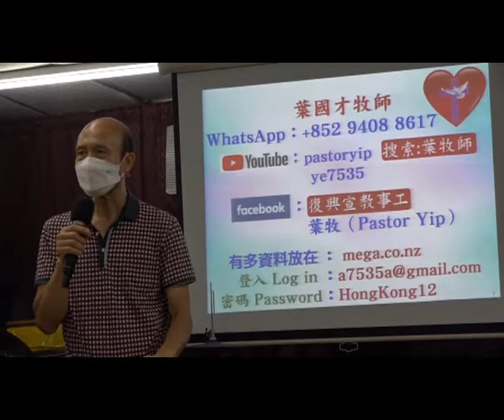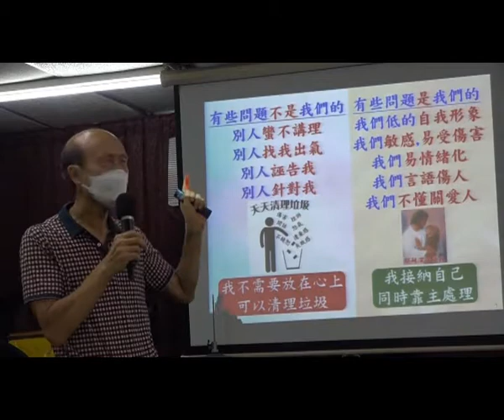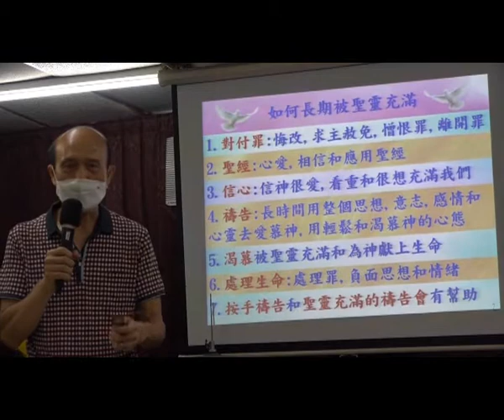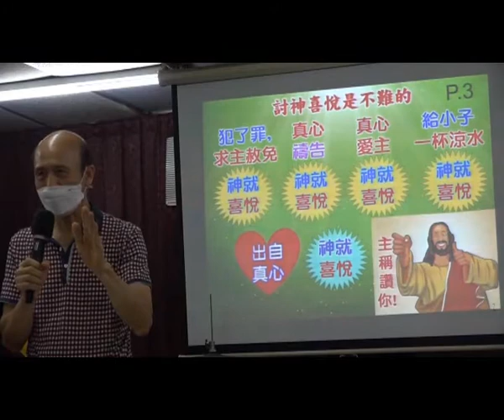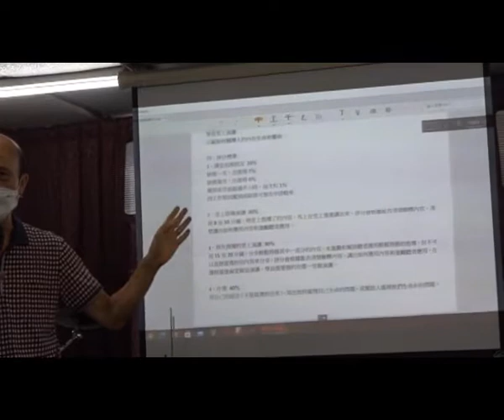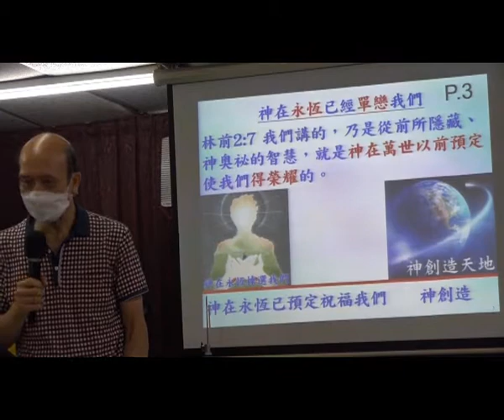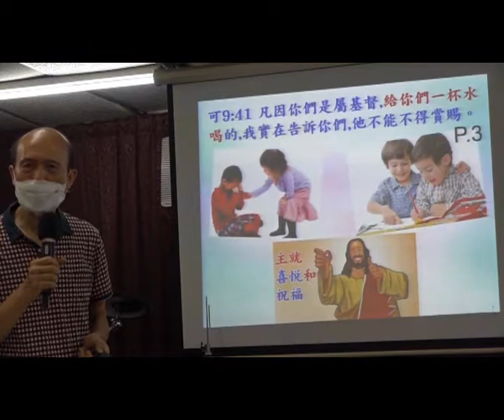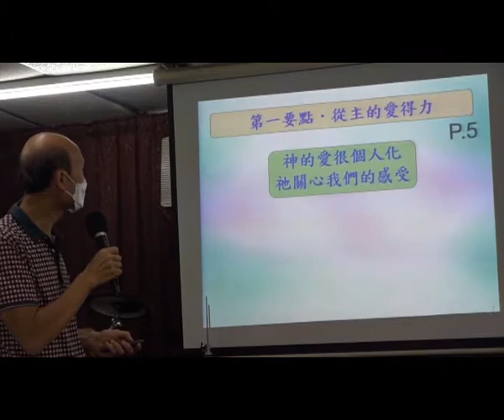輕鬆得勝 - 簡介 - 9.2021 -葉牧師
輕鬆得勝 - 簡介

1. 與主的關係：怎樣建立與主相愛的關係，怎樣從主的愛得力，怎樣深信神的供應和計劃。
2. 處理生命：怎樣不被人、罪、負面思想情緒和潛意識、婚姻和生活的問題、和侍奉的問題影響。
3. 進入不同層次的侍奉：侍奉可以由簡單的生活見證，到建立別人的靈命，或進入策略性的侍奉。

《輕鬆得勝》的特色：
1. 一目了然：簡單知道怎樣處理和發揮生命。
2. 有實際可行的方法：我和很多人曾20年實際地應用。
3. 可以輕鬆喜樂地得勝：可以在恩典中輕鬆喜樂地處理任何問題，不需要在壓力下成長。因為耶穌的軛是容易的，而神喜悅我們任何真心的努力。
4. 活出《輕鬆得勝》並不太難：處理和發揮生命並不是遙不可及。